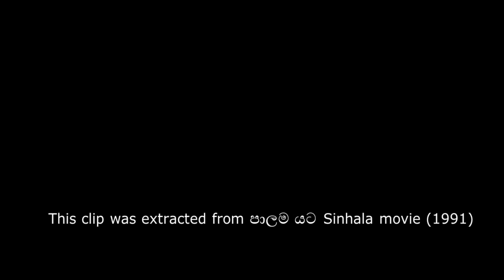මැගී - the Bank of England